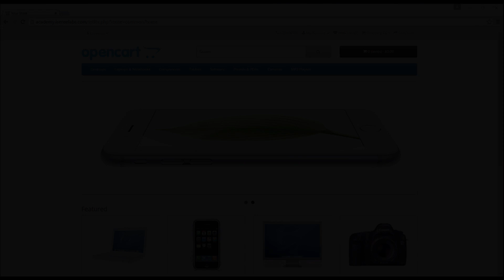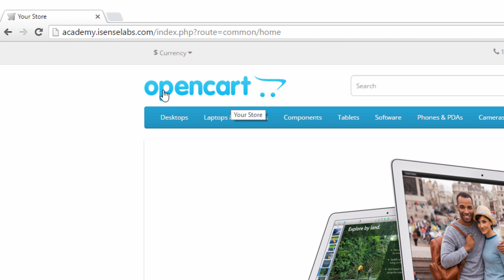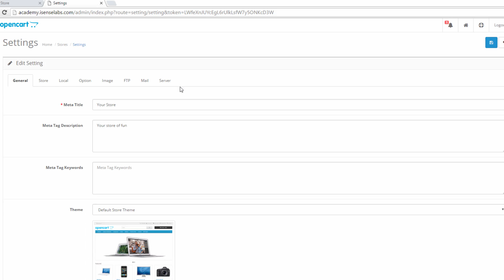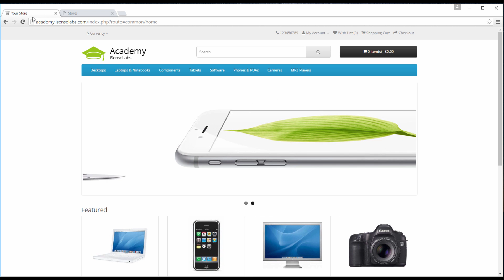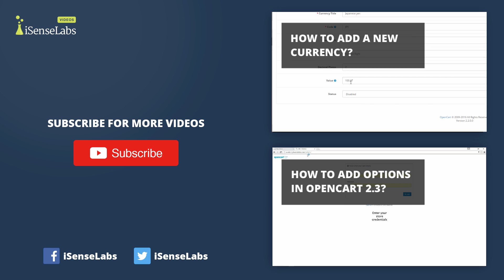How to Change Store Logo and Fav Icon in OpenCart 2.3.x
How to add your own brand logo and favicon to OpenCart 2.3.x? This video tutorial will show you the simple process of uploading your store logo and favicon images.

This tutorial is part of our OpenCart Video Tutorials series. Today we will show you how to change your eCommerce store logo and favicon. In the default OpenCart theme, the store logo is situated in the top left corner of your home page. If you are using a custom theme, the store logo might be located in a different place, but in all cases, it is set from the same place in the admin panel. The favicon is the small image displayed in the browser tab of your website.

iSenseLabs is a Premium OpenCart partner and the leading developer of extensions and modules for the Free E-Commerce platform. Our products are completely open-source and you can find us at: